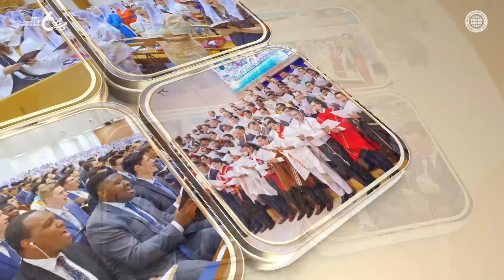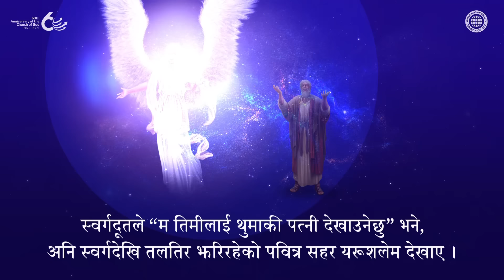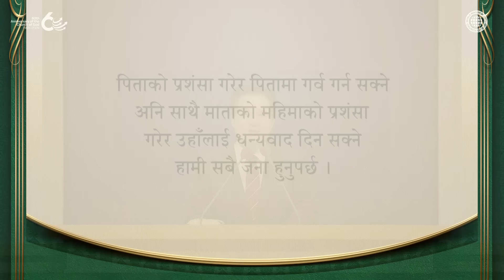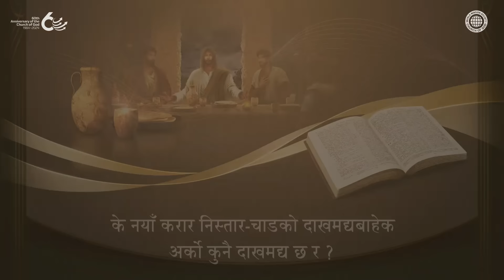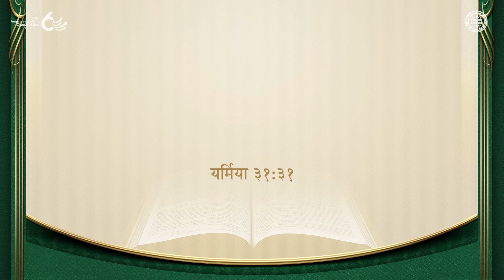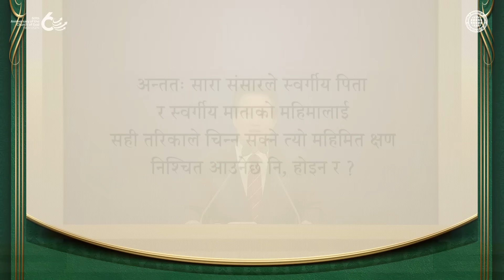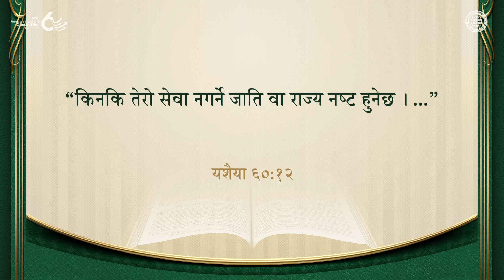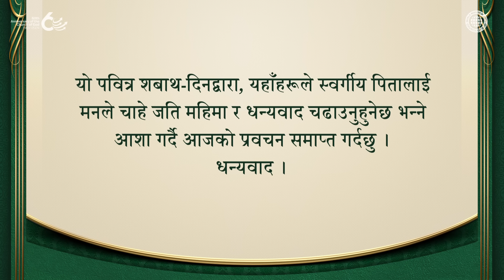परमेश्वरको प्रशंसा गर, र परमेश्वरमा गर्व गर | परमेश्वरको मण्डली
[परमेश्वरलाई चढाइने आराधना, प्रार्थना र प्रशंसाको
सबैभन्दा महत्त्वपूर्ण पक्ष के हो ?]
परमेश्वरलाई सही तरिकाले चिनेर चढाइएको आराधना र प्रशंसाले
मानव-जातिलाई मुक्तिमा डोऱ्याउँछ । परमेश्वरको मण्डलीका सन्तहरूले,
आदिमा नर र नारीलाई सृष्टि गर्नुभएका ‘हाम्रै’ भन्नुहुने परमेश्वरले
‘पिता परमेश्वर र माता परमेश्वरलाई जनाउँछ’ भन्ने कुरालाई
बाइबलको प्रमाणद्वारा दृढ विश्वास गर्छन्, अनि उनीहरूले साँचो सृष्टिकर्ता
हुनुभएका एलोहिम परमेश्वरलाई आराधना, प्रार्थना र प्रशंसा चढाउँछन् ।

[वर्तमान समयमा मानव-जातिले महिमा दिनुपर्ने
परमेश्वर नै एलोहिम परमेश्वर]
परमेश्वरले सियोनमा नयाँ करार स्थापना गर्नुहुनेछ, त्यहाँ पाप-क्षमा दिनुहुनेछ
र यरूशलेमलाई स्थापित गर्नुभएर त्यसको महिमा पृथ्वीभरि फिँजाउनुहुनेछ भन्ने
अगमवाणीहरू वर्तमान युगमा आउनुभएका आन साङ होङज्यू
र माता परमेश्वरद्वारा पूरा भइरहेका छन् ।

यशैया ६२:६-७
मैले तेरा पर्खालहरूमा पहरा बस्नेहरू राखेको छु, ए यरूशलेम !
तिनीहरू न त दिनमा न रातमा चूपचाप बस्नेछन्‌ । हे परमप्रभुलाई पुकार्ने हो,
विश्राम नलेओ, र जबसम्म उहाँले यरूशलेमलाई स्थापित गरेर त्यसको महिमा
पृथ्वीभरि फिँजाउनुहुन्न, तबसम्म उहाँलाई विश्राम गर्न नदेओ ।